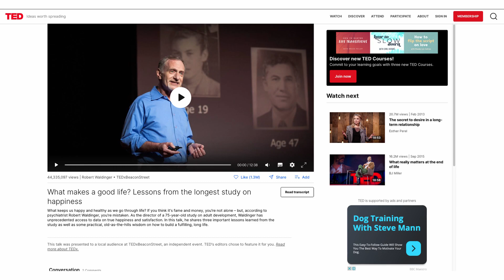Two Minute Tuesday - What is the Secret to Happiness?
In this week's Two Minute Tuesday, Tea Hoffmann discusses the importance of relationships for everyone, but especially for lawyers.